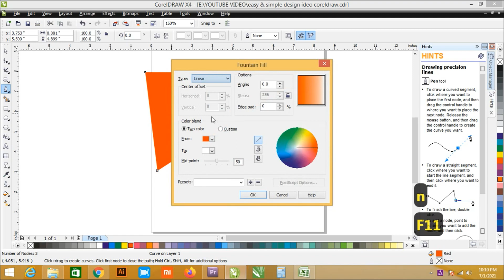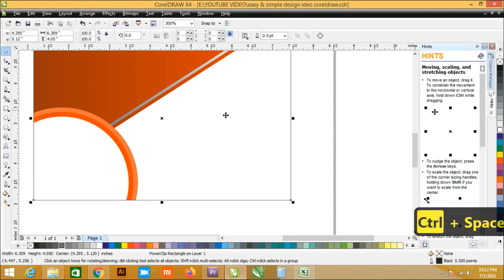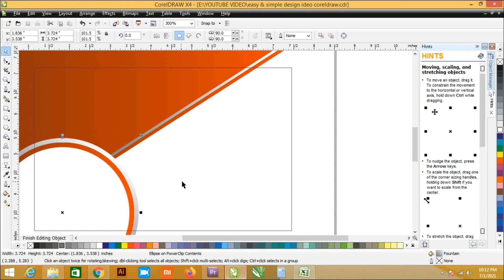simple design idea coreldraw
Dear Viewers, In this Tutorial, You will learn about unique & easy design coreldraw.